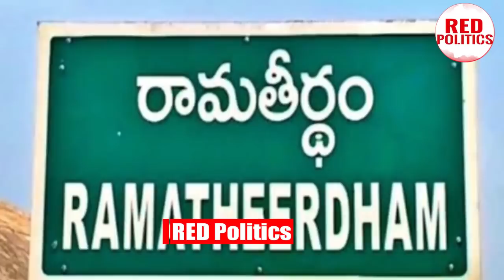Breaking News: చంద్రబాబుపై కేసు నమోదు..అరెస్ట్ చెయ్యడానికి బయల్దేరిన పోలీసులు |Chandrababu Vs Jagan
Watch : Breaking News: చంద్రబాబుపై కేసు నమోదు..అరెస్ట్ చెయ్యడానికి బయల్దేరిన పోలీసులు |Chandrababu Vs Jagan